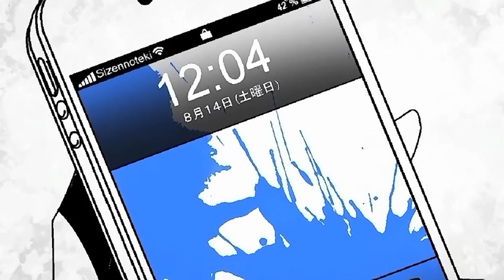【HiNA】Kagerou Days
Intentando one-take covers, o almenos uno por cada pista xD (en este caso, dos ._.)
Que se joda el HD, se me cae la internet y debo dejarlo como 2 o 3 días a que se suba. Intentaré compensar mi poca actividad con covers de one-take hasta que, si entro en la academia, mejore mi canto y mis habilidades con el micrófono c: mi MiX será igual de malo pero bueh. xD

Pereza de hacer dibujo, y como el PV es jodidamente épico... ¡Qué mejor! (Aunque se desafó un poco, lo sé.)